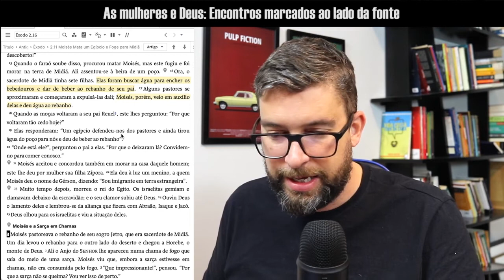Os Encontros no Poço de Águas Vivas | Com Marcos Botelho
Estou falando mais sobre esse assunto na minha sala de Telegram